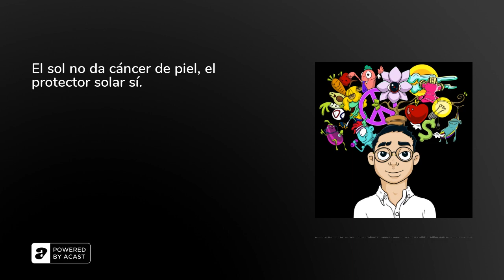¿El sol no da cáncer de piel, el protector solar sí? Que dice la ciencia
El sol no da cáncer. El problema es el exceso de sol. Los científicos deberían compartir más su conocimiento para que las personas dejen de temerle tanto al sol.